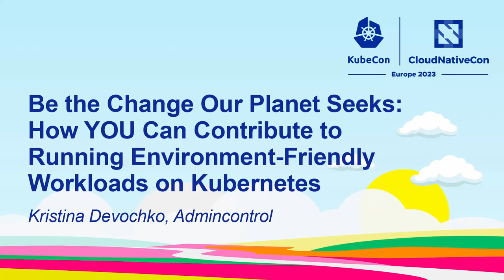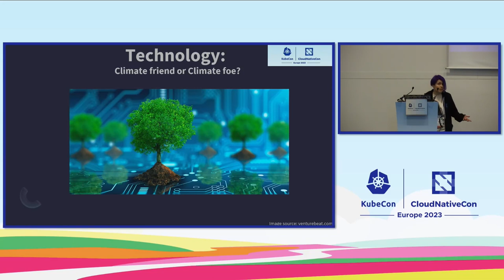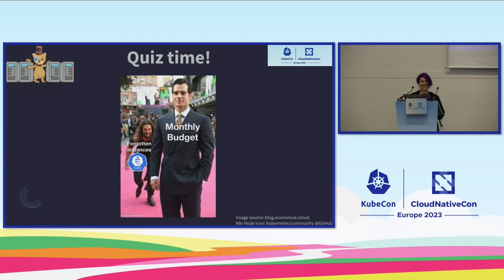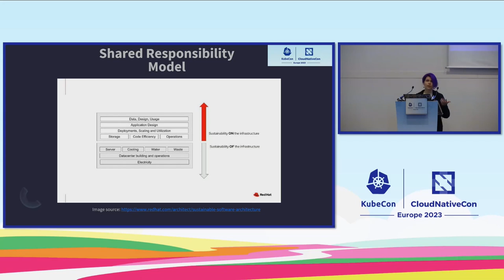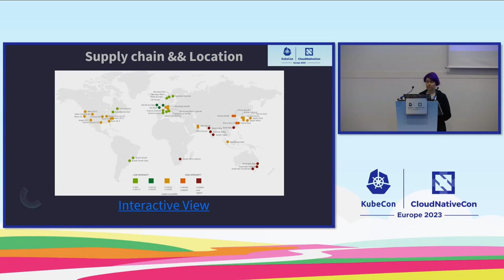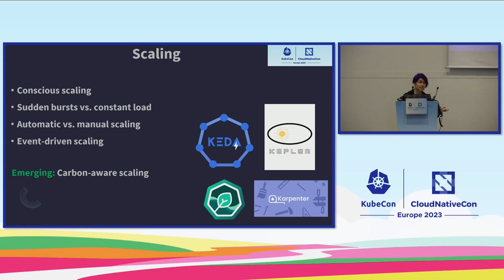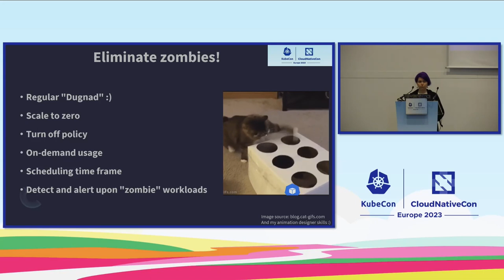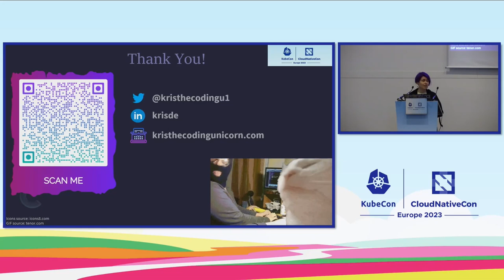Be the Change Our Planet Seeks: How YOU Can Contribute to Running Environment... - Kristina Devochko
Be the Change Our Planet Seeks: How YOU Can Contribute to Running Environment-Friendly Workloads on Kubernetes - Kristina Devochko, Admincontrol

Climate change affects us all and it’s impact can be seen throughout all aspects of our life, including software engineering. Reducing carbon footprint and following sustainable software engineering principles is now a part of every software company’s goal, but do you know that YOU, as a developer or a platform engineer, have all the power to contribute to making your technical platform and this world a better, greener place? Kubernetes is one of the technologies that comes in multiple flavors, but it’s up to YOU to utilize it in a way that will lessen harmful impacts of global warming. During this session Kristina will shed light on how sustainable software engineering principles can be applied to Kubernetes and it’s workloads, as well as which eye-opening insights she has gained during her Kubernetes journey and what concrete actions you can take with you and apply further in your projects after the conference in order to make your Kubernetes workloads more eco-friendly.